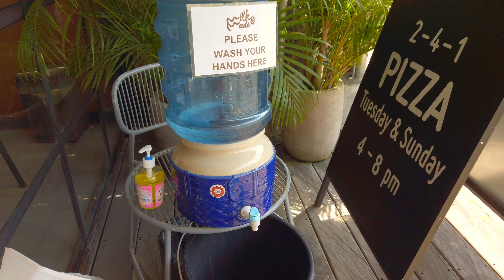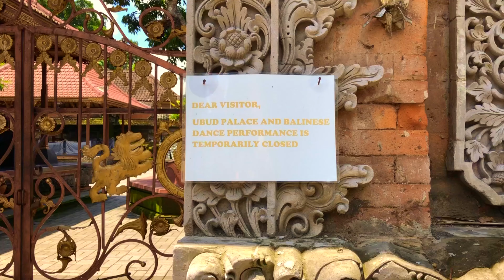BALI UPDATE OCT 2020 | walking in Ubud market | Ubud Palace | shops open? |Milk & Madu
Hi guys, if you are new to my channel, please let me know your city and country, I love to  meet people from different countries.

BALI UPDATE OCT 2020 | What happen in Ubud Stay in Ubud | Ubud market | Ubud Palace | shops open?

Like i said welcome to the 3rd year of 2020, and lets put some drama in our life as we have the same drama for the last 9 months???.. lets go and find other drama.

This time I go Ubud for bfast and some walking tour and see how is the condition and manage to buy sandals to support the vendors.

Stay healthy and go find your own drama guys .

Seminyak, nusa dua, kuta, legian, jimbaran, uluwatu, ungasan,ubud, candidasa, tanah lot,Lombok, raja ampat,indonesia,bali,medewi, pemuteran,Bali,bali vlog

Regards,
Senja

All videos are mine, except I mention otherwise. No usage, download and reupload without my permission are allowed.

Gear I use:
Nikon A900
Nikon W300 ( for diving)
Iphone 10
Go Pro 3+
DJI Spark